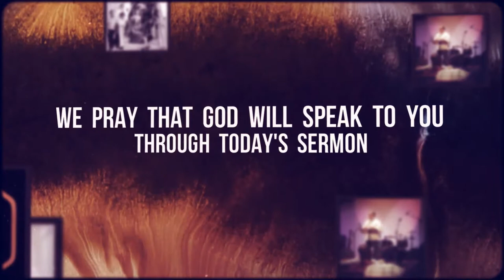Mary: Mother of Jesus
A monologue